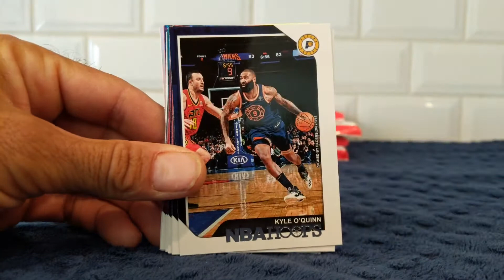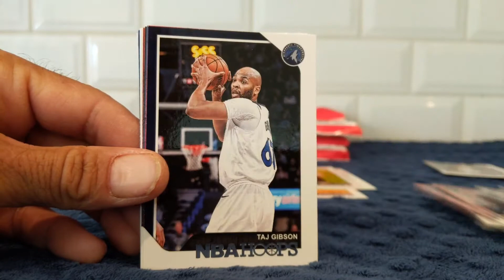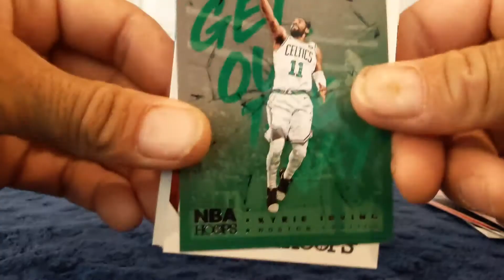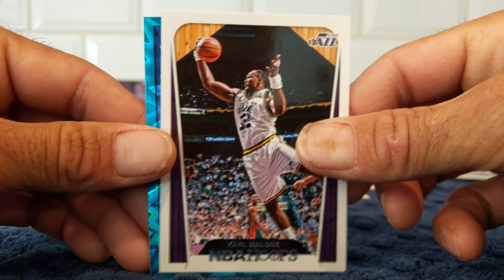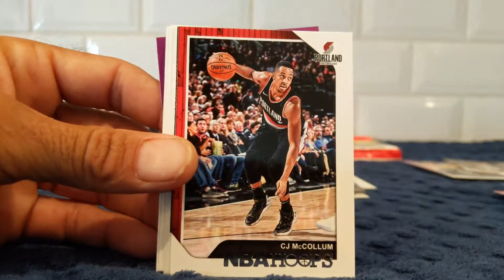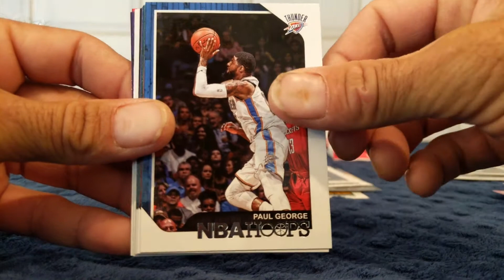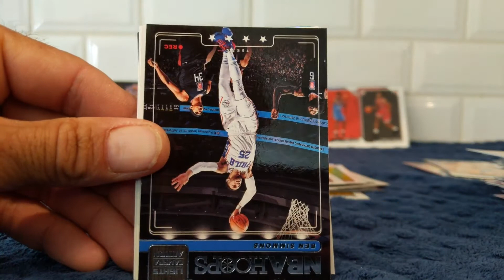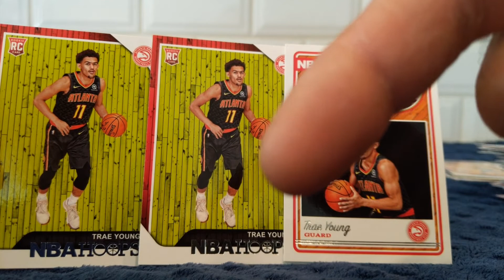Hunting Trae & Luka 🔥Success 3/4🔥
Great hunt!